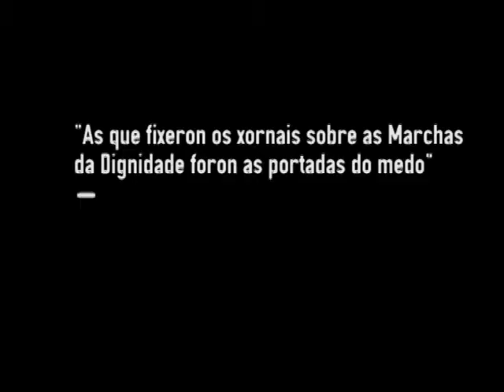As que fixeron os xornais sobre as Marchas da Dignidade foron as portadas do medo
O director do xornal dixital Praza Pública, David Lombao, é un dos catro convidados ao debate sobre xornalismo na fin do réxime que gravamos o pasado mes de maio en Compostela, no marco dunhas xornadas da ONG Amarante, e que emitiremos en Galiza Ano Cero este martes 10 de xuño.